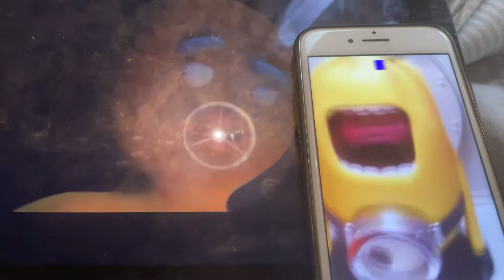Ievan polkka (movies games and series COVER) Part 3 & Minions Rise of Gru (mash up)